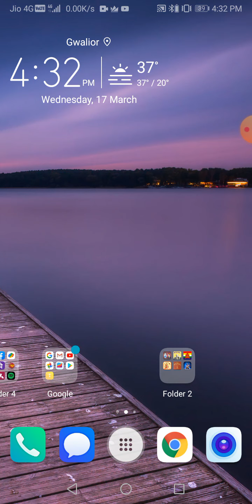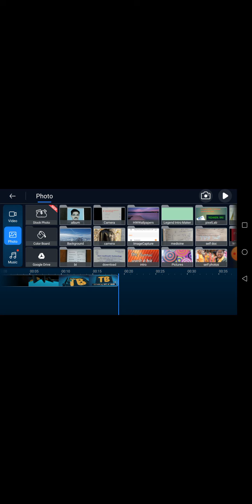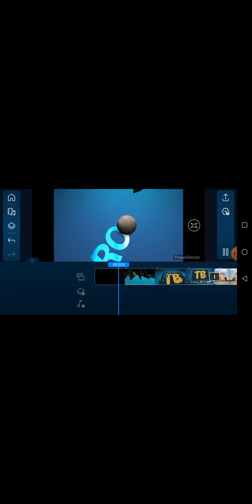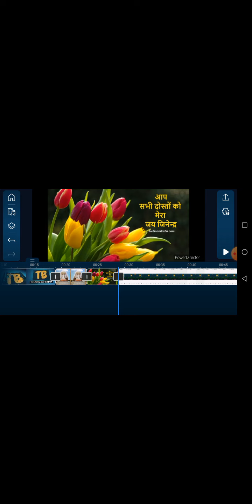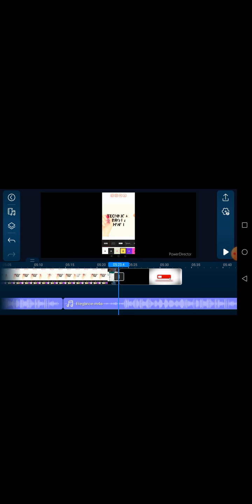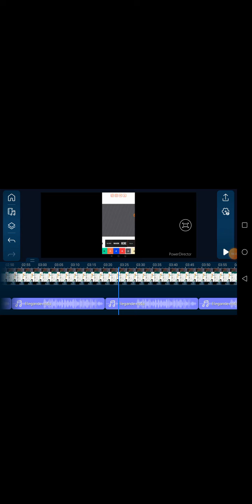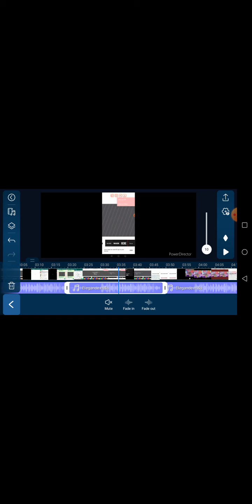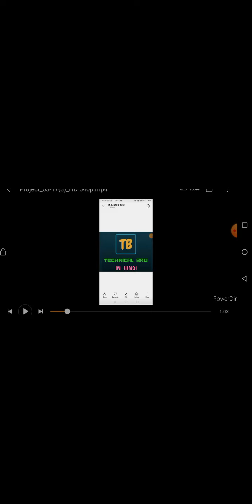How to Edit Videos on Mobile for YouTube !! apni video ko edit kaise kare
In this video I will tell you How to editing video software with detail in hindi

How to use PhonePe Application in Hindi 2021kaise paise bheje or mangaye apne bank account mai jane Must watch

Must  watch-In this video I will tell you How to make youtube channel LOGO with detail in hindi

 Must  watch-In this video I will tell you How to earn money by flipkart with detail in hindi

Must watch-How to make Youtube INTRO for Android phone!!यूटयूब चैनल के लिए इनट्रो कैसे बनाये एंडरोइड फोन द्वारा